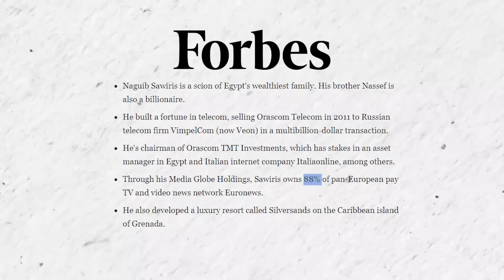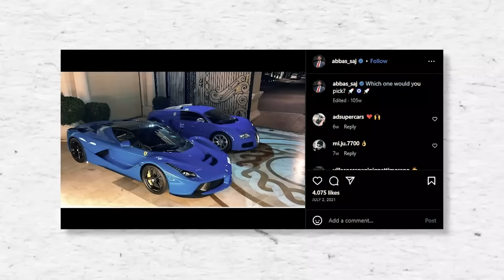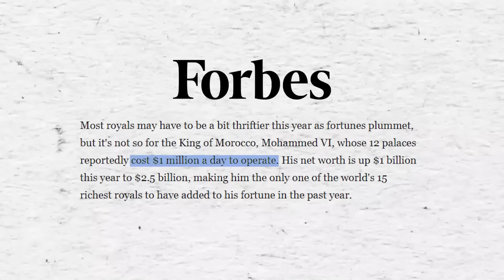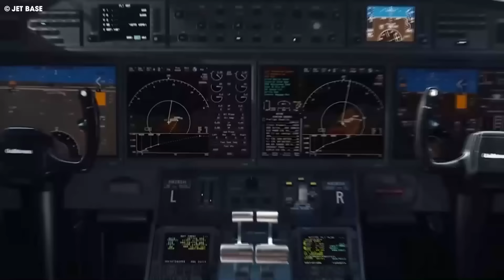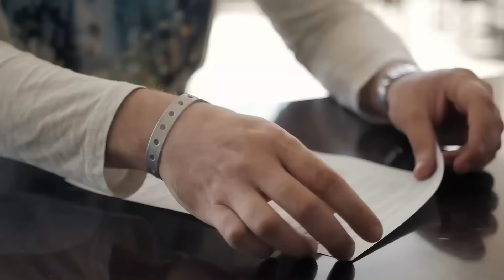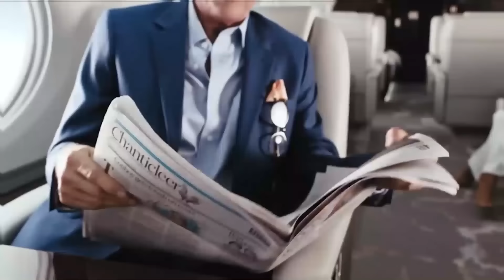20 Milliardaires Arabes Et Leur Mode De Vie Royal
20 Milliardaires Arabes Et Leur Mode De Vie Royal